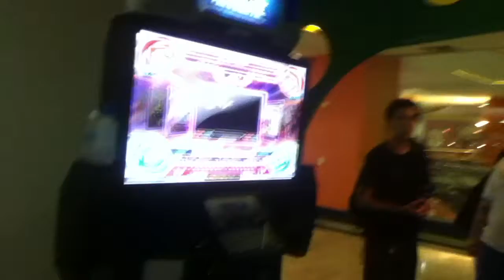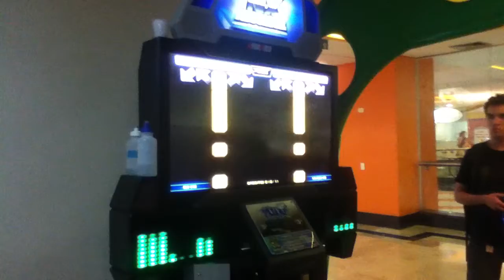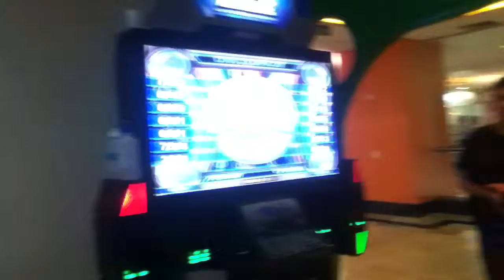Nauê e Banks - Feel The Soul cz